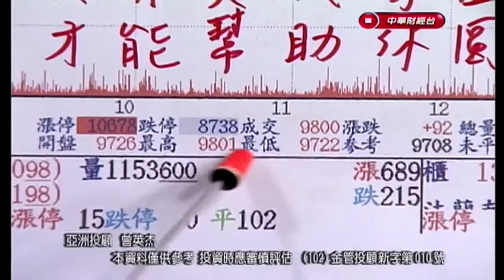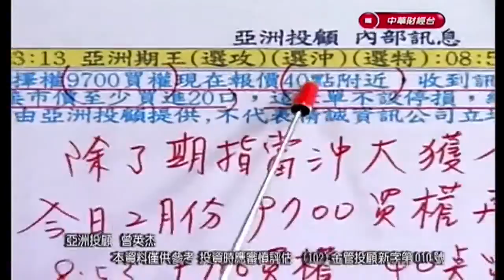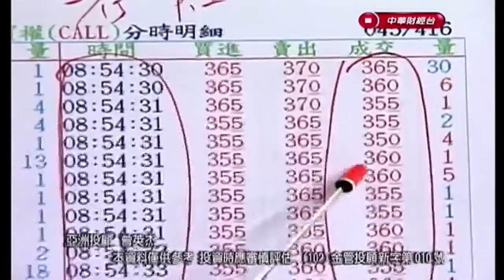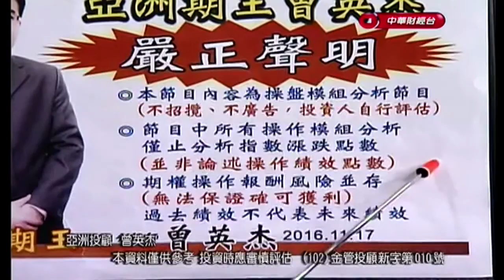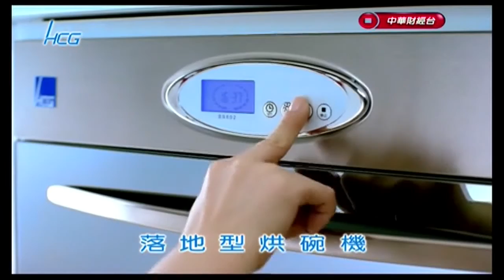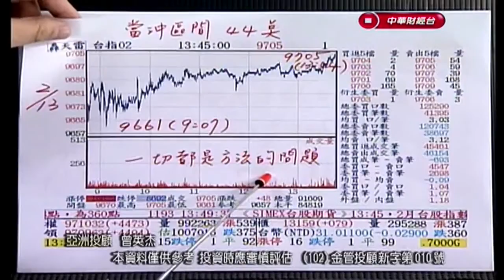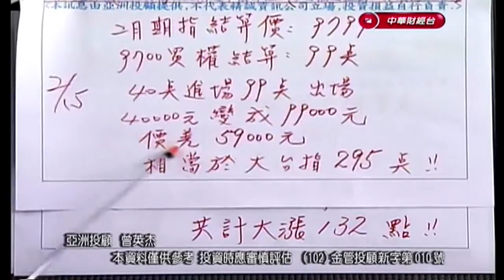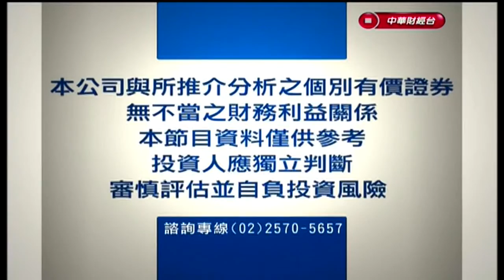CSTV(亞洲期王)1930 曾英杰 分析師 2017-02-15